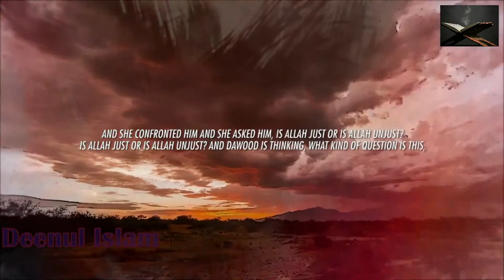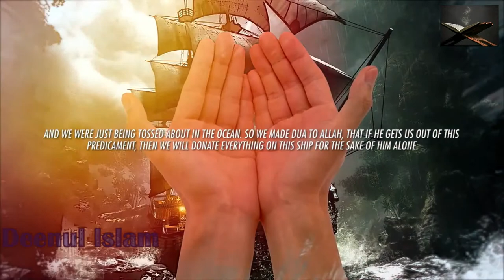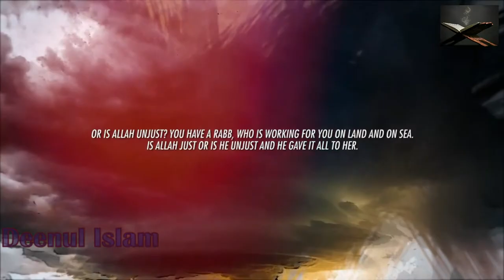Story Of The Woman The Bird | Deenul Islam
Is Allah Just? - Story Of The Woman & The Bird